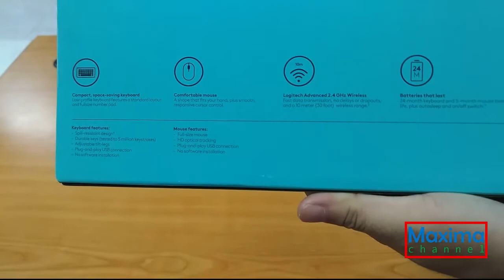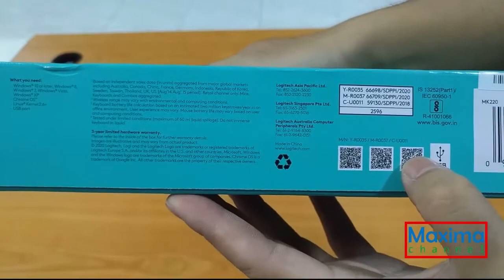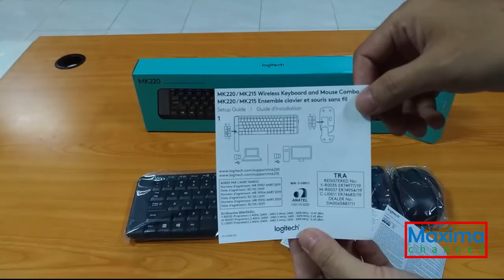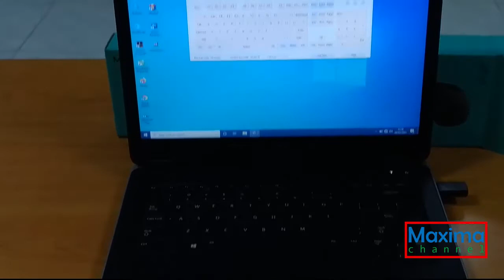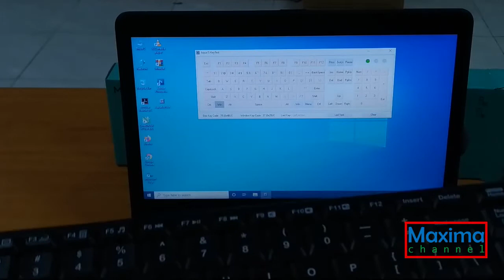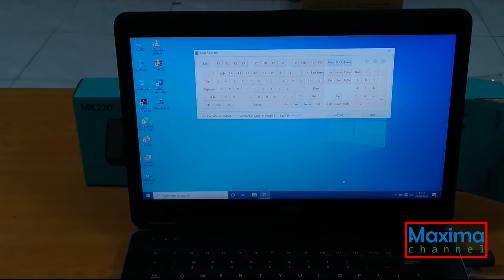Unboxing & Review Keyboard Mouse Wireless Logitech MK220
Logitech MK220 terdiri dari satu set perangkat Keyboard dan Mouse yang mudah digunakan karena bekerja dengan teknologi Wireless (nirkabel - tanpa kabel). Keyboard Logitech MK220 memiliki semua jejeran tombol seperti Keyboard standar sehingga Anda tak perlu menyesuaikan diri lagi saat menggunakannya.

- DESAIN MINIMALIS DAN RAMPING

- KONEKSI NIRKABEL ADVANCED 2.4 GHZ

- DESAIN JAUH LEBIH KECIL, DENGAN TOMBOL YANG SAMA
Keyboard kompak yang 36% lebih kecil dibandingkan keyboard standar namun masih memiliki semua tombol standarsehingga melakukan hal-hal yang Anda sukai menjadi lebih mudah dibandingkan sebelumnya.

PERSYARATAN SISTEM
Windows Vista, Windows XP, Windows 7, Windows 8, Windows 10
Port USB
Keyboard (K220)
Mouse (M150)
penerima sinyal USB
2 baterai AAA (keyboard) dan 2 baterai AA (mouse)